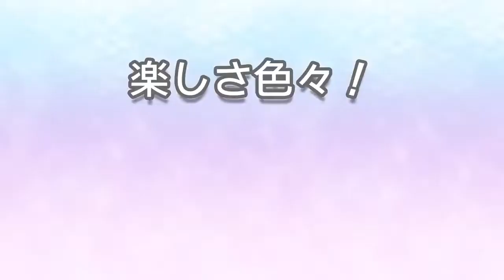Super Ping Pong Trick Shot - Game Trailer Japan - Nintendo Switch | AECX